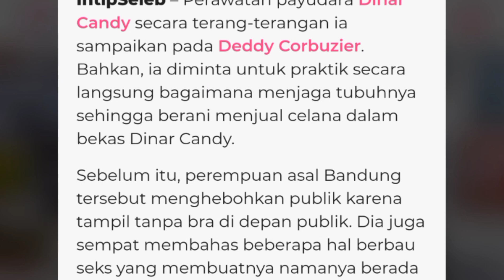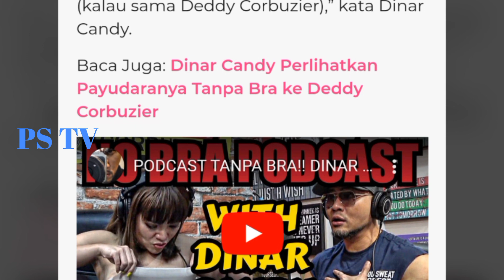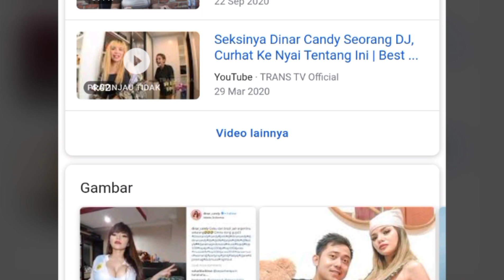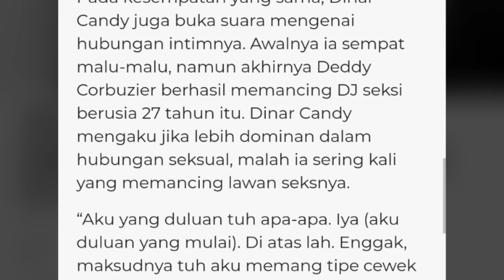Perawatan Payudara Dinar Candy Terang-terangan disampaikan pada Deddy Corbuzier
sumber berita: "Dinar Candy Laser Bokong, Ngaku Mau Di-booking Kakek 70 Tahun"